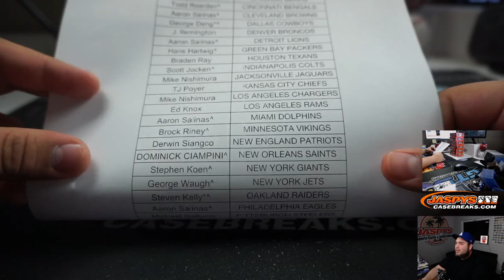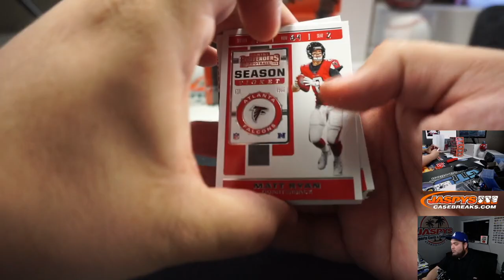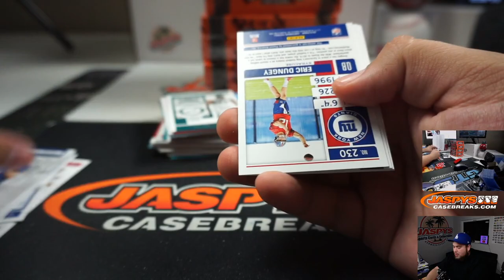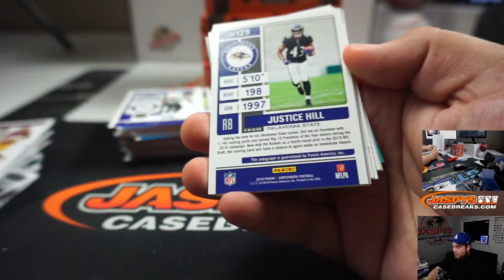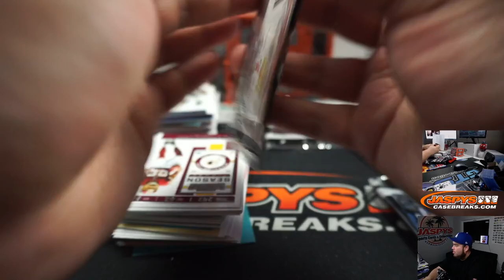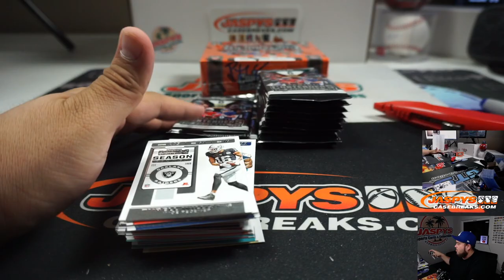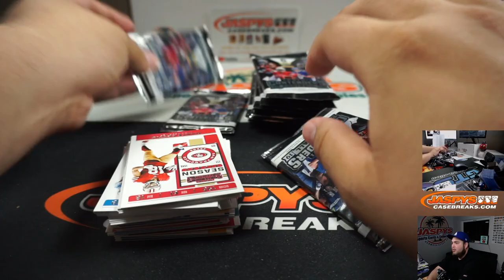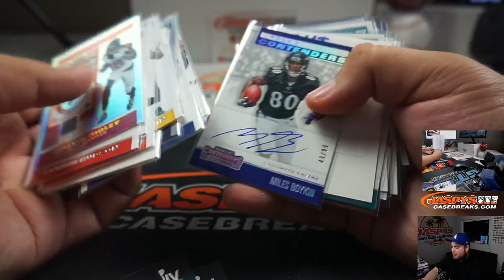M. 3/23 - 2019 PANINI CONTENDERS FOOTBALL 6-BOX 1/2 CASE BREAK #8 *PYT*